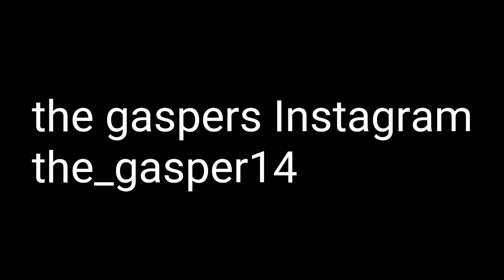arm wrestling chase vs the gasper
Original songs

Song Adventures Artist A Himitsu

Song We Are One Artist  Vexento

Song Spring In My Step Artist Silent Partner

Song Destination Artist MBB